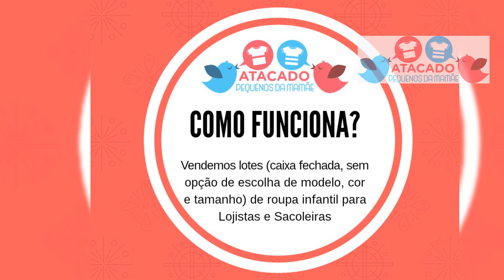Vestidos Infantil de Marcas Conceituadas para REVENDER nas Festas de Final do Ano - Lote Nº 235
Lote de *Marcas Conceituadas* 🤩 Verão☀

Marcas que compõem o Lote:
🏷 *Alakazoo*,  Quimby, Marisol,Catavento,Angerô,Hello Kitty,Mundi,Play Ground,Up Baby,Colorittá

❌  *Sem* peças de bebê
📌  Somente *Vestidos/Macaquinhos*
📣  Sem enrolação - você vê quantas peças vão em cada tamanho. Temos GRADE
🛒 Mínimo de Compra: 👧(15 itens)
ℹ 1 Vestido ou Macaquinho = 1 Peça

📦 *Lote Nº 235*
*Vestido/Macaquinho*

Só 👧      ☀Verão
📐1-16 anos

Chama a Pequenos no Whatsapp e peça já o seu! Clique no Link Abaixo para entrar em contato com a Pequenos da Mamãe

Abaixo o número das nossas vendedoras!

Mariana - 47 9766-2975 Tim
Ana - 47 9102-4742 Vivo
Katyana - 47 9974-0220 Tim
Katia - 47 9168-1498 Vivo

Peças de primeira qualidade e ORIGINAIS.

Observação: As peças utilizadas no vídeo são ilustrativas. No seu lote pode variar modelos e cores, mas vai seguir ao padrão dos produtos anunciados. Alguns produtos serão os mesmos do vídeo, e alguns poderão variar de acordo com nosso estoque. Temos mais modelos/cores que os anunciados no lote.